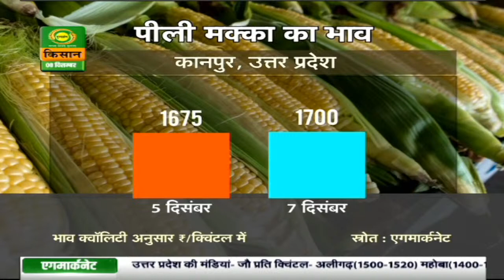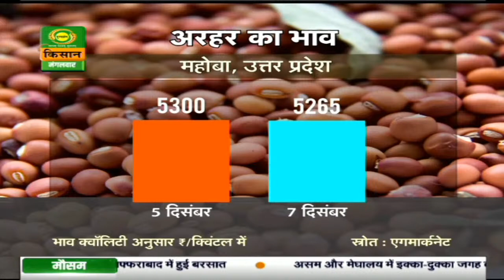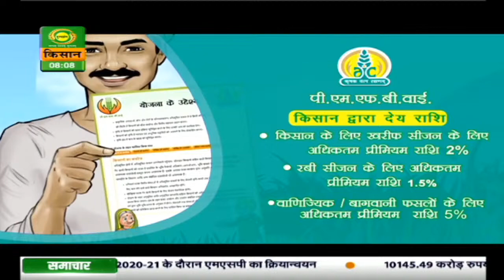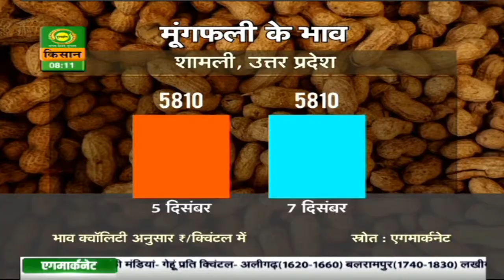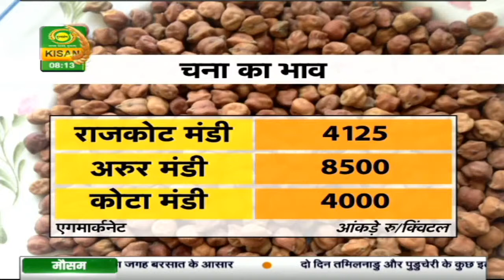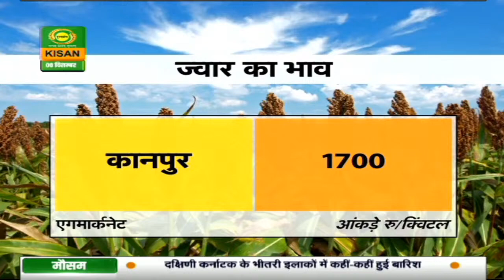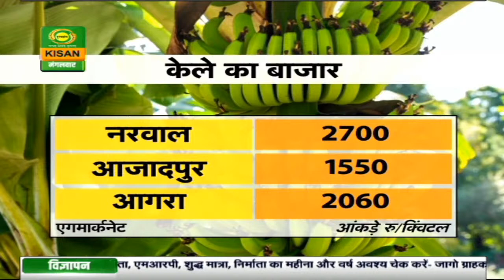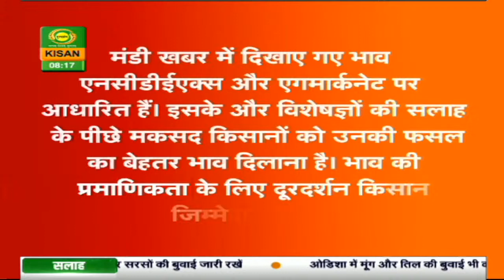Mandi Khabar - 07 Dec. | जानिए कैसा रहा मक्का ,अरहर ,हल्दी और ज्वार का बाज़ार | आज की मंडी खबर